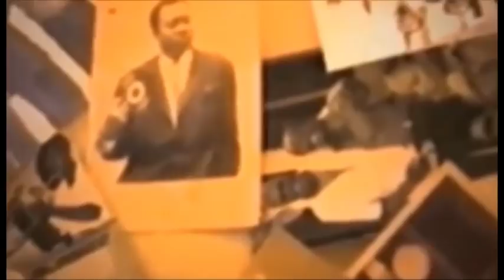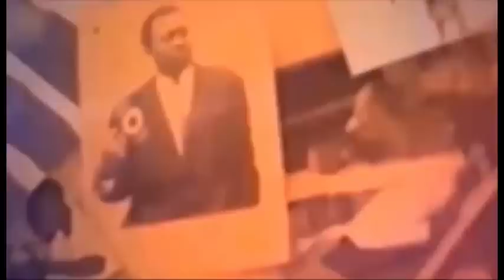DEUIL YA RICHARD MBATA ELUKI KULUNA BA SOLDAT NA BA MAITRES BATOBOLI MUTU MISU